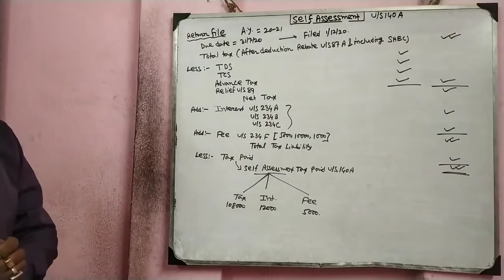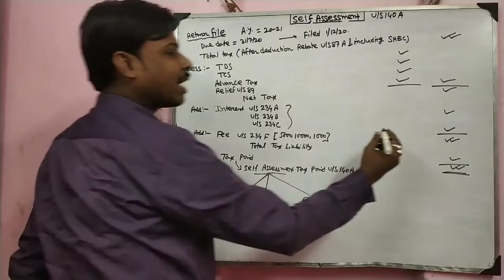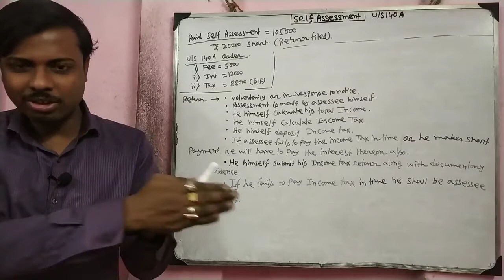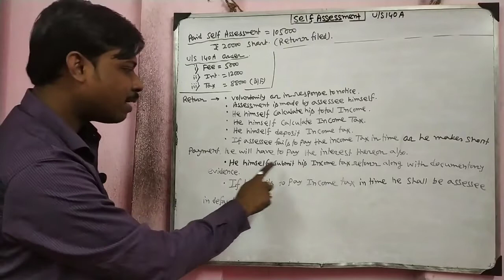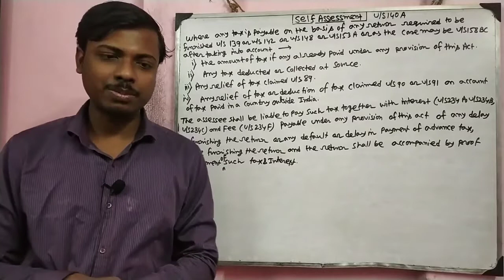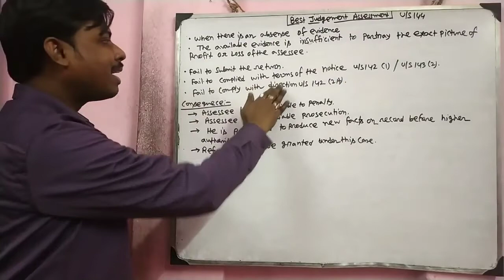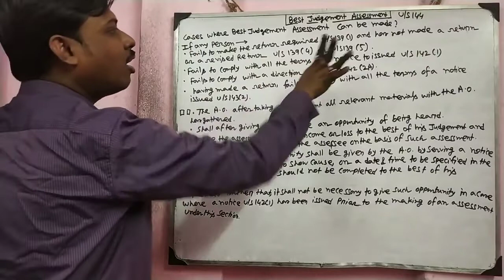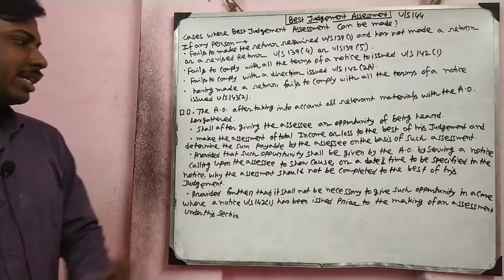Day-1|Self Assessment Tax and Best Judgement Assessment | Tax Management |Chap- Assessment of Return